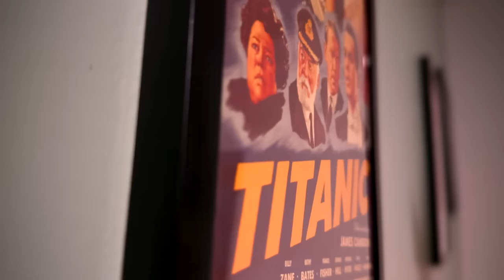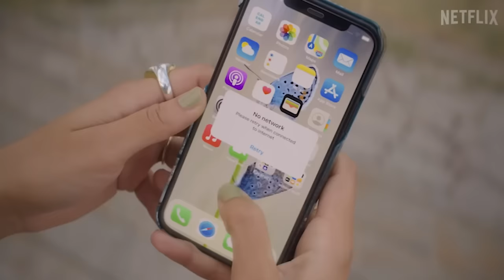Time Cut Movie Review + Spoiler Rant!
Time Cut Movie Review - Netflix has another movie exclusive this week called Time Cut. A movie that is a much worse version of last year's Totally Killer. Time Cut is pretty much crap from top to bottom. I give my thoughts in this spoiler-filled review.